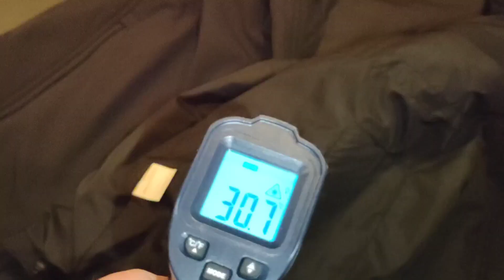Brimekey Veste Chauffante Homme, Pour des hivers au chaud dehors